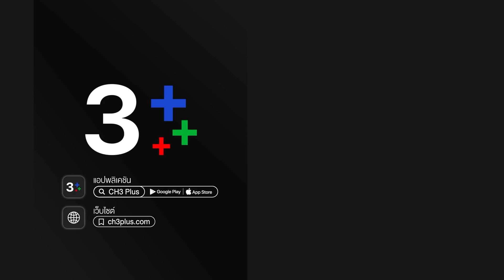แก่นแก้ว My Little Saucy Girl EP.31 (ตอนจบ) 4/4 | 03-08-64 | Ch3Thailand